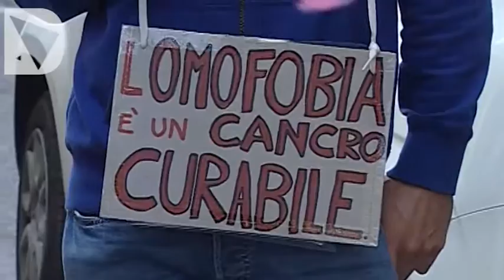SERVIZIO - TOSCANA PRIDE, A FIRENZE ATTESE 10MILA PERSONE DA TUTTA LA REGIONE